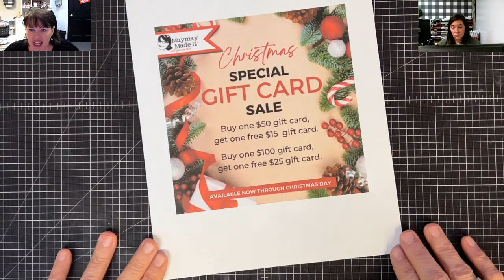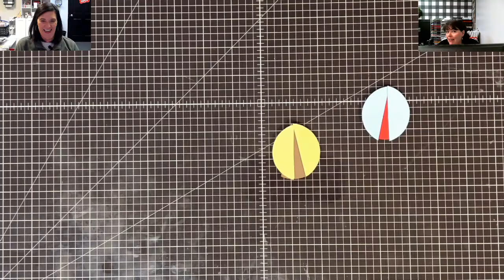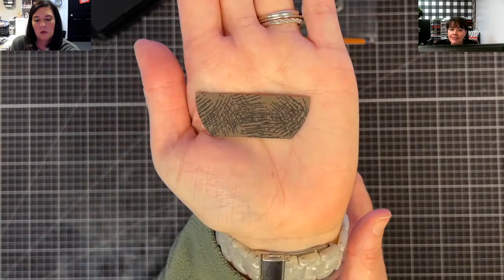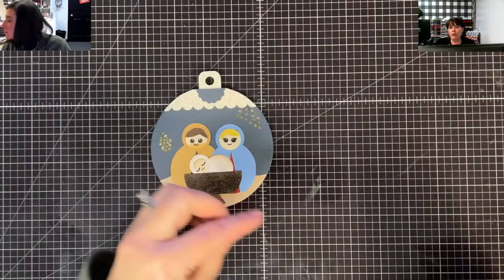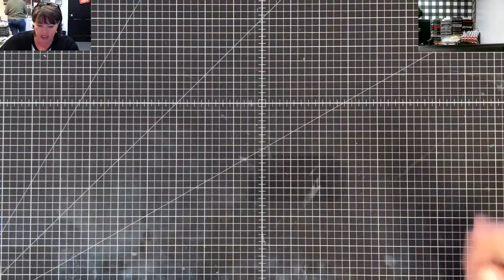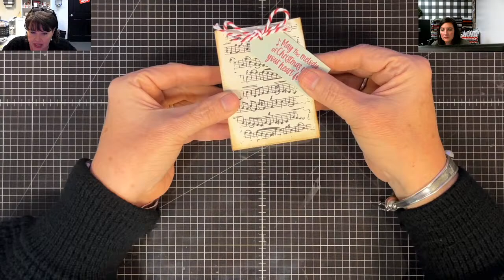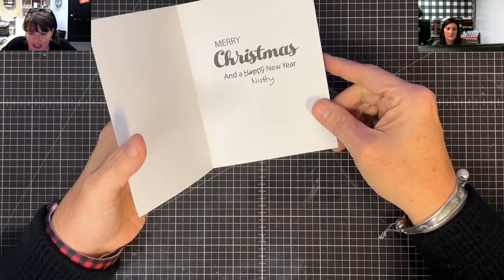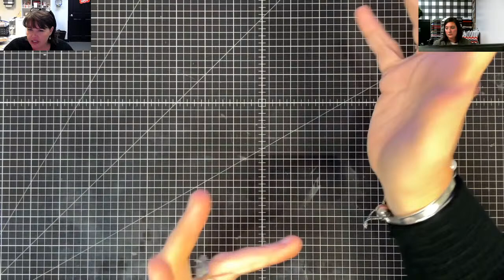Why do I love PUNCH ART SO MUCH? This precious project will show you!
Who feels a lil punchy today?? Shannon takes some punches and creates the most adorable ornament card that features the Holy family! So gather up those supplies and get to punchin'

~~Measurements~~
You will to cut a circle card base using a large circle die...see the video, we used a dark blue cardstock
~2" circle punch:
(2) cut out of dark brown cardstock
(1) cut out of light brown cardstock
(1) cut out of light blue cardstock

~1" circle punch:
(1) cut out of white cardstock

~3/4" circle punch:
(2) cut out of cream cardstock

~1/2" circle punch:
(1) cut out of cream cardstock

~1" scallop circle punch
(1) cut out in blue cardstock

SEE THE VIDEO FOR CUTTING INSTRUCTIONS

~~Products~~

Punches Selection we used 2", 1", 1/2", 3/4" and 1" scallop circles

*Here is our Weekly Video Schedule:
- Sundays 6:00pm CST | Created In Christ Devotion
-Tuesdays 6:0pm CST |The Crafter Show
-Tuesdays 6:30pmCST The Crafter After Show
-Thursdays 2:00pm CST | Craft O'clock Show
-Thursday 6:00pm CST Maymay Recorded Tutorial
-Saturdays 6:00pm CST | Maymay Recorded Tutorial

Maymay Made It
1616 7th Street N
Clanton, AL 35045